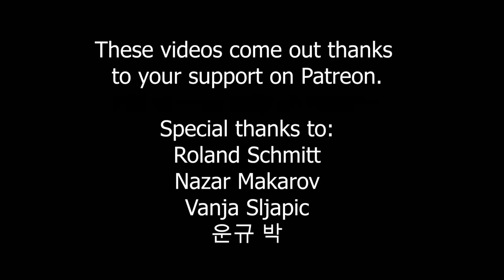BARTENDER AT WORK №12 GoPro / 5 cocktails